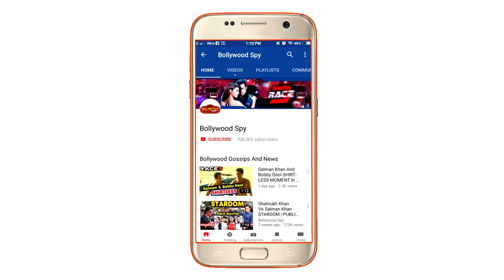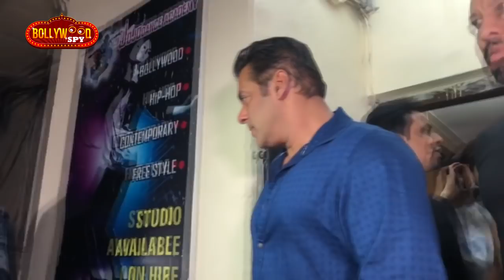RACE 3 का दुनिया में तूफ़ान, सिर्फ 3 दिन में 160 CRORE का धमाका | Salman Khan की हुकूमत